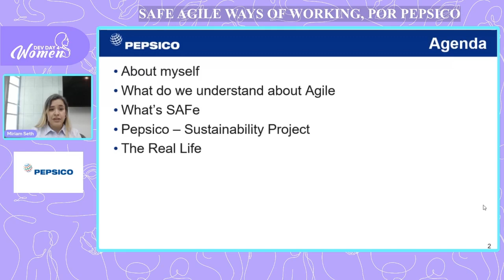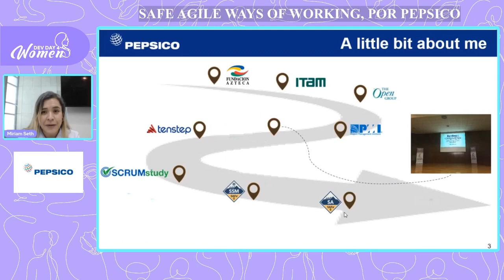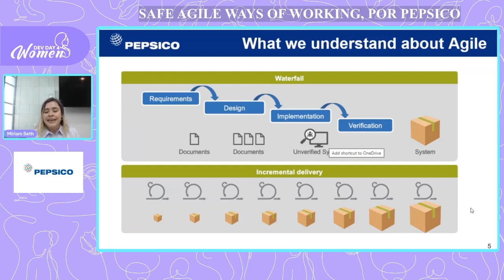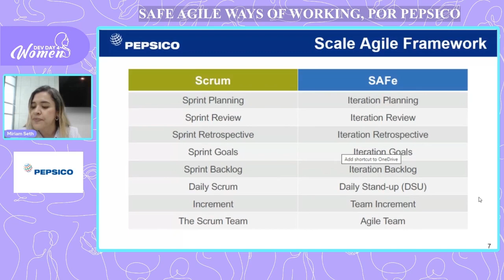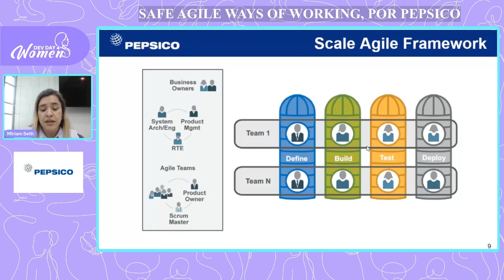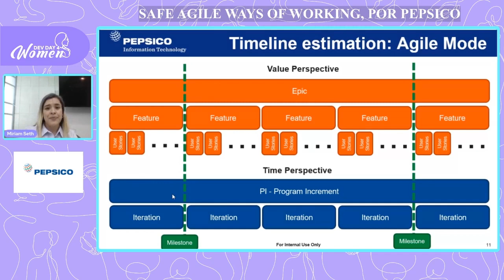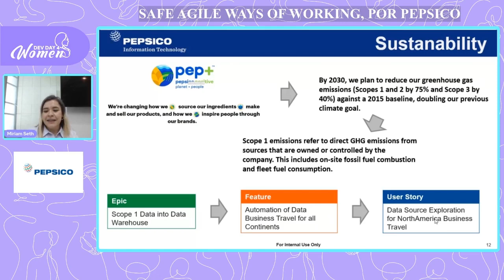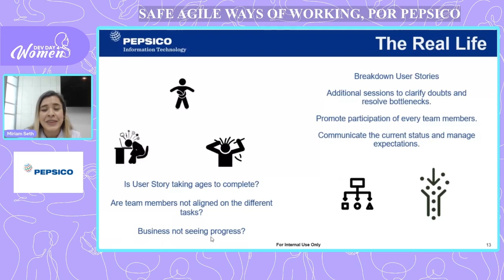DD4W 05.23 | Conoce de la metología ágil SAFE para el trabajo, por Pepsico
Miriam nos presenta en Dev Day 4 Women 2023 sobre su experiencia aplicando SAFE, una metodología ágil para el trabajo.
Esta charla es posible gracias a Pepsico ] en la edición de Mayo 2023✨

Miriam Seth Martínez es ingeniera en Telecomunicaciones e Informática, certificada en TOGAF & PMP con experiencia en gestión de proyectos, mejora y seguimiento de procesos TI.